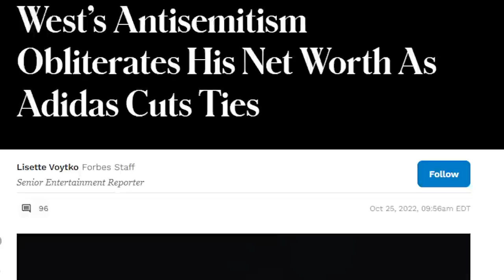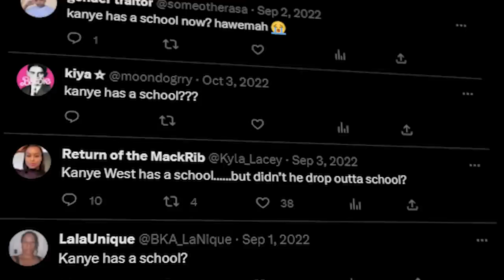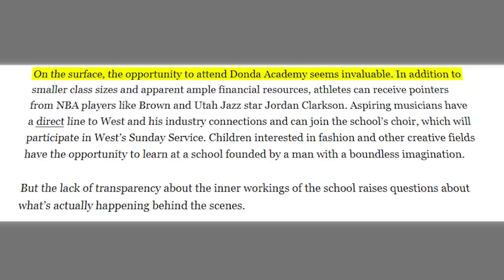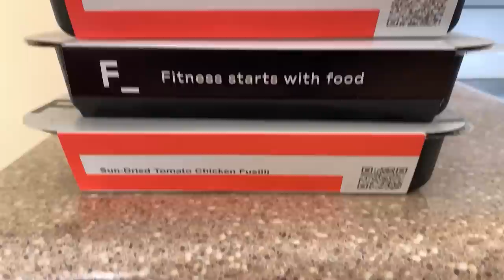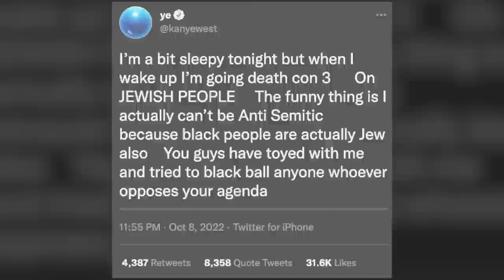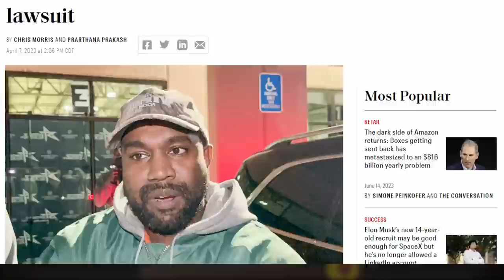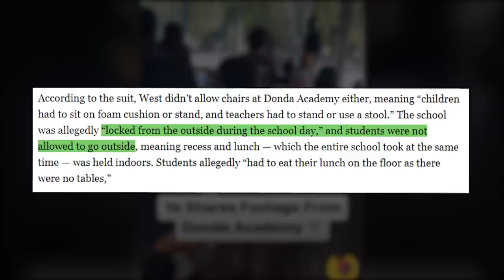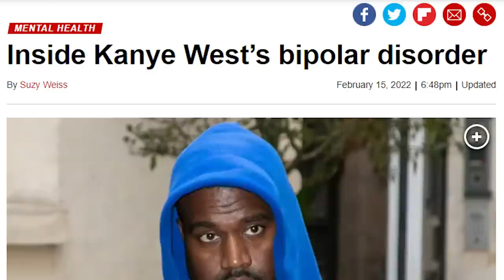Inside Kanye West's Not-So-Secret Cult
With all the controversy Kanye is in, his school Donda Academy seems to have gone under the radar. So today we take a look into Kanye West's not-so-secret cult!

Timestamps:
00:00 The Truth About Kanye West's Secret Cult
00:39 What is Donda Academy?
05:55 Antisemitism & Donda Academy
08:54 The Lawsuit